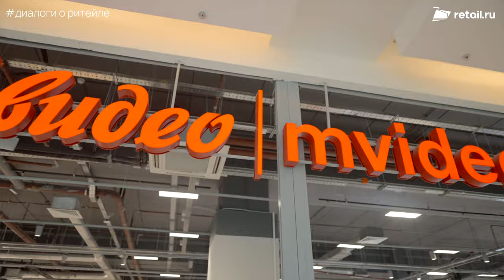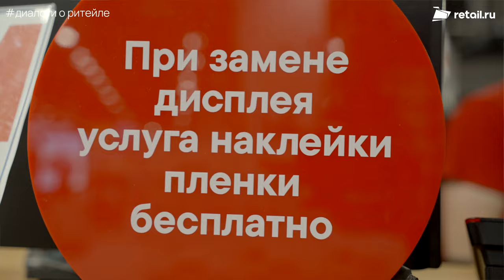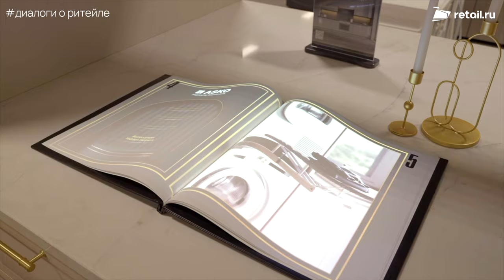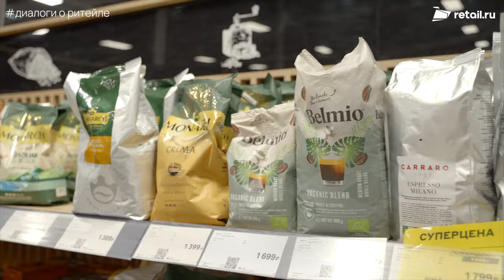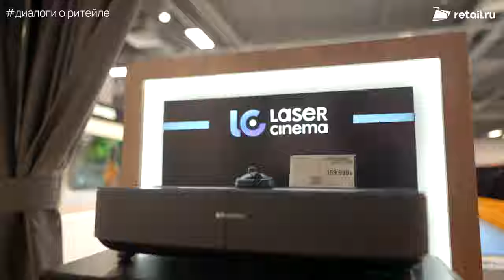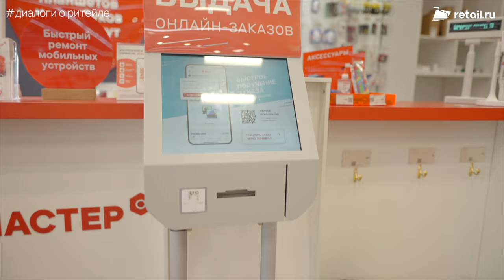«М.Видео - Эльдорадо»: обзор флагманского магазина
Обзор флагманского магазина с Борисом Огарковым - директор по развитию сети.